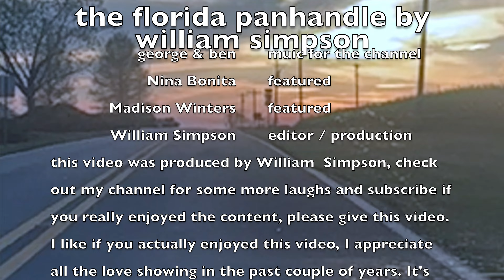Someone Was Stalking Me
I went outside to take some pictures with my car in the backyard when I noticed someone watching me from behind a tree. It turned out to be two people playing a game called Senior Assassin. I was really startled at first, but I managed to capture them on my security cameras, so I have proof that it actually happened. It's frustrating because no matter how many true stories you tell, people always seem to doubt you. It's like chaos follows me around all the time, and this was just one more strange experience to add to the list. I've been through scarier things, but my heart still sank when I saw these guys in ski masks with fake guns behind my tree. For some reason, and no, I am not complaining when I say this, I always manage to find proof in these insane situations. That way, I can always show everyone that I am not crazy, and for that, I am grateful.

The Florida Panhandle by William Simpson